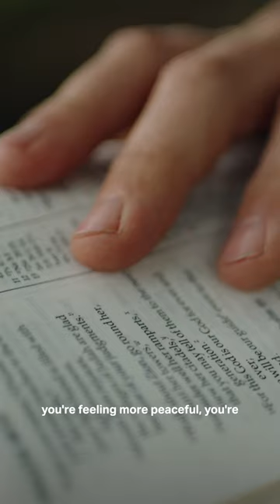Get more out of the Bible | The Lectio Course with Pete Greig | 24-7 Prayer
Get more out of the Bible, walk closer with God and hear his voice more clearly.

Explore The Lectio Course, based on Pete Greig's book 'How to Hear God.'